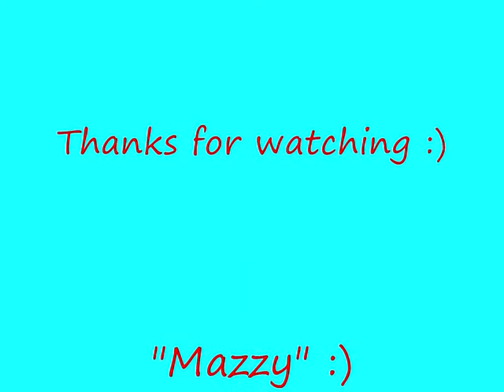Grandma Firing ASG DS4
My 71 year old grandma firing the fully automatic, ASG DS4.

ps3 gta iv download games halo free free wii free ipod touch free plasma tv free tv hack code link free iphone online hack iphone hack ps3 bux.to real state FHM Maxim Paris Hilton(thank god) Jennifer Aniston legs cleavage WWE WWF WCW ECW TNA Stacey Keibler Trish Stratus Divas Torrie Wilson Tara Reid (again, thank god) hj bj fj sluts whores prostitutes common street trash pussy snapper anime (thank GOD) lame anime music video or AMV MTV (what a relief) lame pop music r&b crap rap crap emo crap stupid xxx tits babes boobs ass hot sex tape hot secks Angelina Jolie Jessica Alba Christina Aguilera Scarlett Johansson Lindsay Lohan Hilary Duff clothing Natalie Portman pink hair Rachel Weisz Eva Green areola bush slip Sharon Stone Elizabeth Shannon Katie Holmes (hey, she's not hot anymore anyway) Kate Winslet Reese Witherspoon Denise Richards Neve Campbell Milla Jovovich Heather Graham Uma Thurman Diane Lane Jessica Simpson or her sweet ass Charlize Theron Jenna Haze Briana Banks Pamela Anderson Jenna Jameson vH1 reality tv survivor apprentice big brother american idol (whew, thank god) juggies chicks girls girls girls britney spears or her scarred vagina elisha cuthbert drew barrymore elizabeth hurley jessica biel jennifer love hewitt jennifer lopez or her fat ass julia roberts keeley hazell keira knightley lauren holly victoria's secret bikini thong panties bra lingere eva longoria show episode
50 cent afi airline tickets akon al4a amazon
celebrity sedu hairstyles cheat codes cheerleader 超級星光大道-終極版!指名踢館賽-踢館者林道遠演唱陶喆-天天PK林宥嘉演唱蕭煌奇 -你是我的眼(完整版) (more)
codes psp ptc radio stations raven survey very funny video rocket toxic upload video capture lil wayne music play xbox live call of duty 4 cod4 live
wrestle mania john cena shawn Michale's